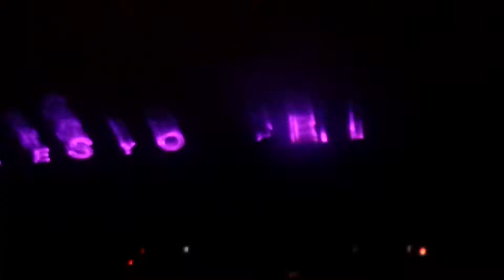Gives You Hell- All American Rejects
@ Wolftrap in Vienna, VA